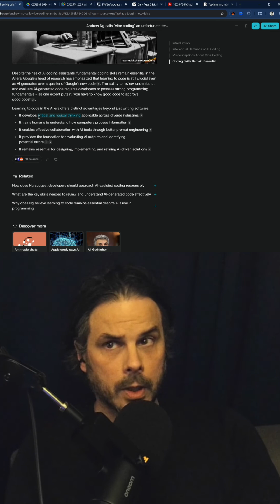Reasoning and meta-reasoning in an AI-centric world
Learning to code improves critical and logical thinking, but there's a lot more to it than just that once AI gets involved ...